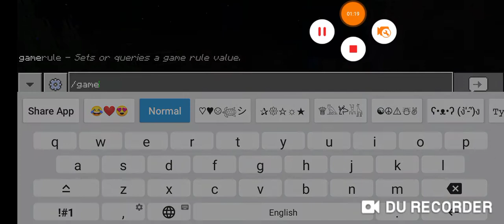MINECRAFT TRIAL ME IRON KAHA MILTA HAI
Game plays ᴀɴᴅ sʜᴏʀᴛs

GOLU GAMING 9117 PER WELCOME  hai

GIES YARR JO BHI MUJHSE GALTI HOTI HAI TO MUJHE COMMENT KARDENA MAI COMMENT PADDKAR GALTI KO THIK KAR DUNGA

GIES APNE FAMILY MEMBERS ME BHI SHERE KAR DENA

GIES OR APNE DOSTO ME SHERE KARNA MAT BHULNA

I love you Golu Army ❤️❤️😘

TO OR KISI VIDEO ME MILTE HAI TAB TAK KE LIYE BY Byy 🙋🙋